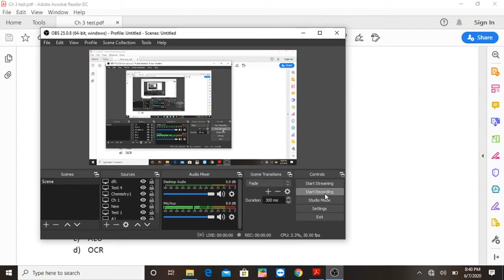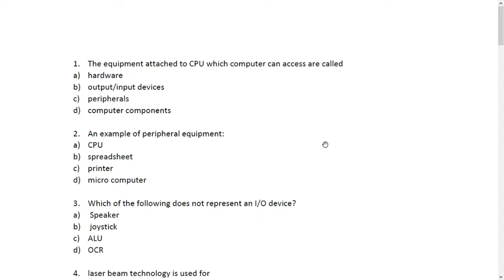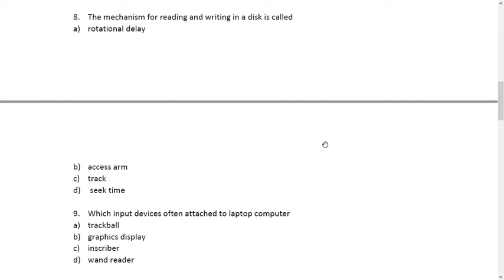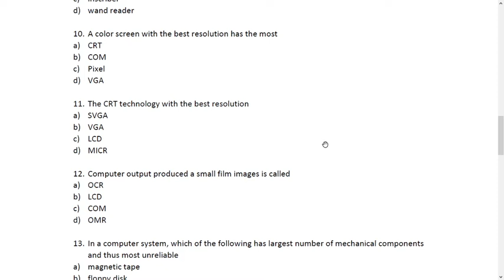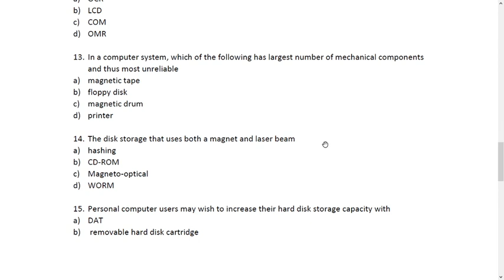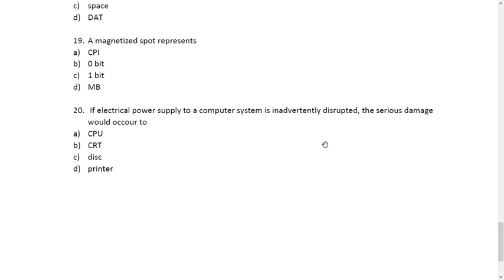Computer Science Mcqs for Ecat